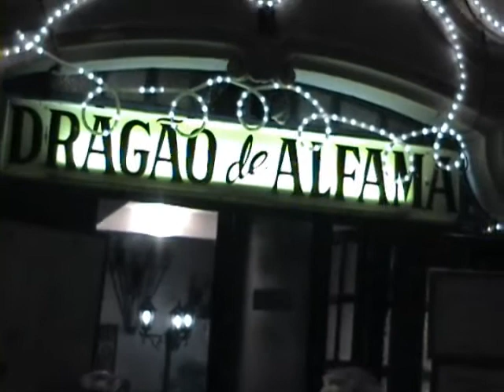Fadista Henriquieta Baptista no Dragao de Alfama!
Fadista Henriquieta Baptista no Dragao de Alfama, Lisboa (amiga de Obiedx).
Fado singer Henriquieta Baptista in Dragao de Alfama, Lisbon (friend of Obiedx).